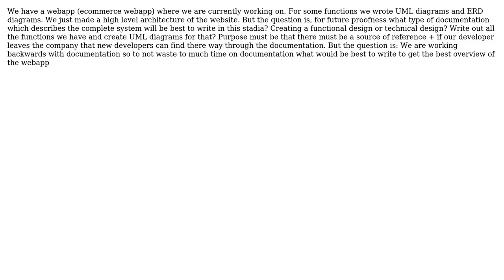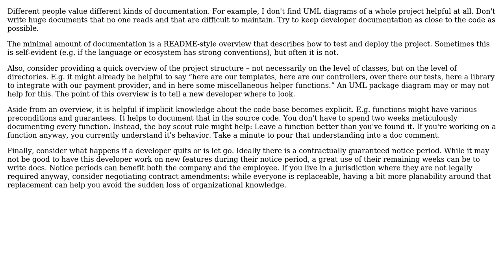A fully working webapp without architecture or complete documentation what to do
Software Engineering: A fully working webapp without architecture or complete documentation what to do

With thanks & praise to God, and with thanks to the many people who have made this project possible! You are responsible for your own actions.